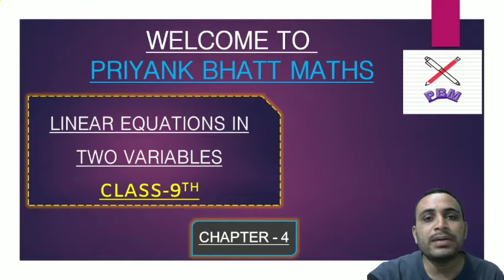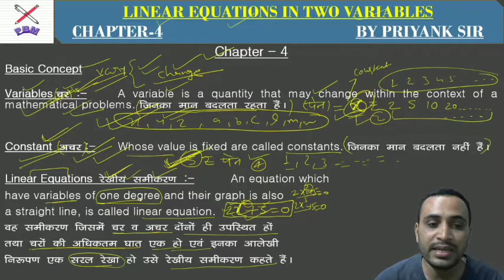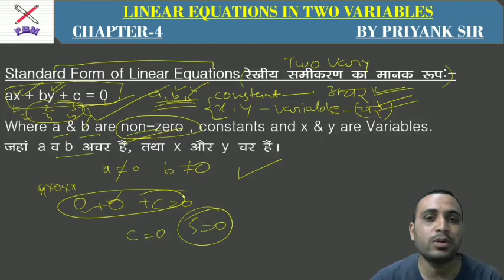9th MATHS CHAPTER 4 | NCERT 9TH MATHS | 9TH MATHS EXERCISE 4.1 | MATHS SIR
9TH MATHS
NCERT 9TH MATHS
9TH MATHS CHAPTER 4
9TH MATHS EXERCISE 4.1